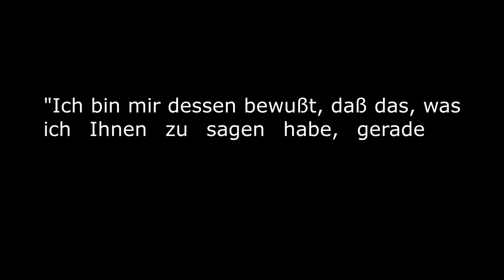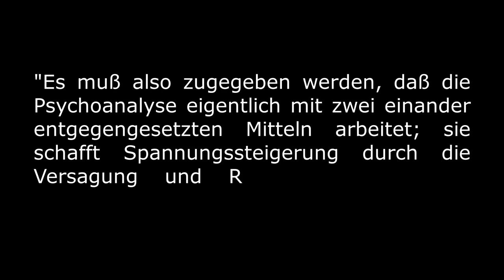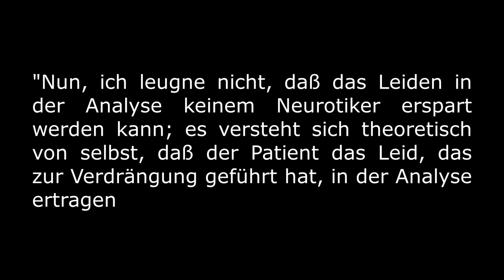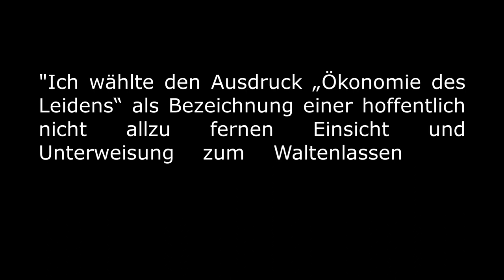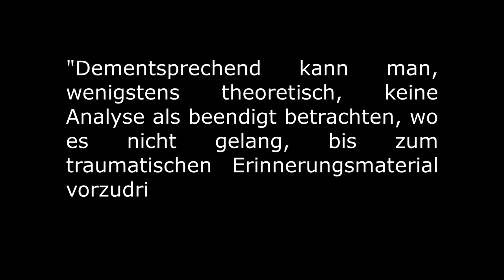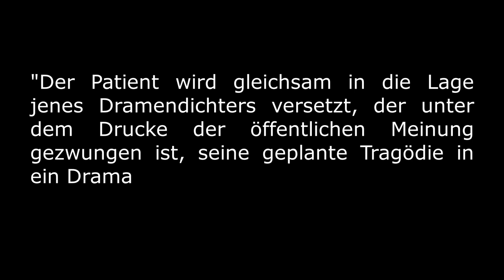Sándor Ferenczi - Relaxationsprinzip und Neokatharsis (1929) - Eine kleine Psychoanalyse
Sándor Ferenczi - Relaxationsprinzip und Neokatharsis (1929)

In diesem von mir hier vorgestellten Text, erklärt Ferenczi, dass es besonders die Abstinenz und gefühlte Kälte eines Analytikers sei, welche den therapeutischen Prozess behindere. Gerade die mütterliche Position mache es dem Patientin möglich sich fallen zu lassen, tatsächlich frei zu assoziieren, bzw. zu regredieren. In den Konsequenzen hätte diese Weise, er nennt sie Neokatharsis, eine Art Wirkung wie die kathartische Methode, welche Freud und Breuer zu den Zeiten der Studien über Hysterie verwandten, nur bei weitem tiefer. Anna Freuds Aussage, dass Ferenczi seine Patienten behandle, wie sie ihre Kinderpatienten, macht deutlich, wie sehr Ferenczi nicht mehr das Abarbeiten am Gesetz, abstrakt wie konkret, sowie am Verzicht im Vordergrund sieht, sondern Analyse, wie es modern ja auch oft gesehen wird, als ein Nachversorgen betrachtet. Damit hat Ferenczi eine Bewegung innerhalb der Psychoanalyse in Gang gesetzt, die die Psychoanalyse im Kerne beschädigt hat, bzw. von sich selbst entfremdete.